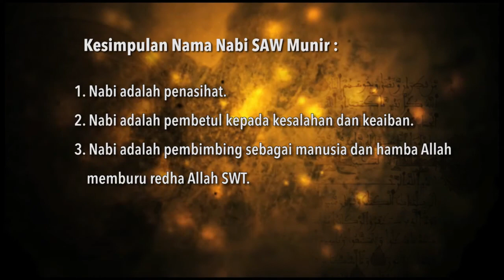Ustaz Amin - Asmaun Nabi SAW (58) Munir (ﻣﻨﻴﺮ) Penerang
Kuliah Asmaun Nabi SAW yang ke 58 Munir bermaksud Penerang. Ada 3 perbahasan tentang nama Nabi ini . Semoga kita semua mendapat manfaat & kebaikan dari kuliah ini inshaallah AMIN ~ ADMIN